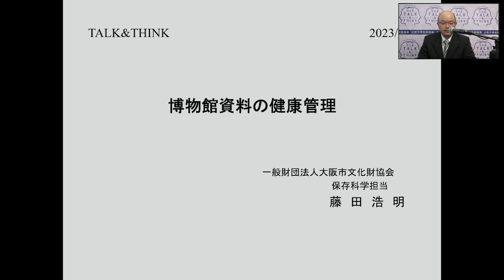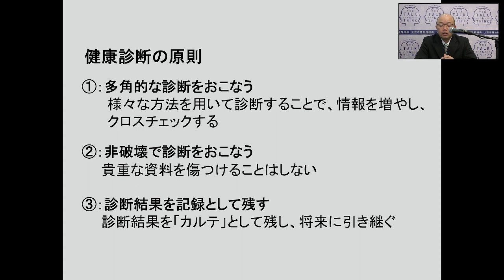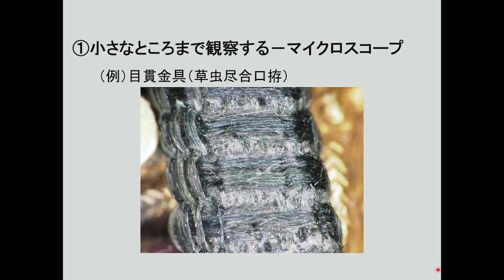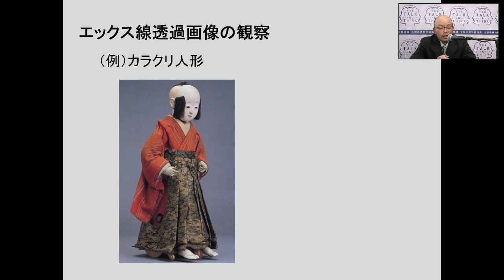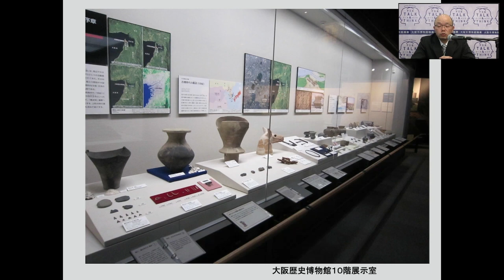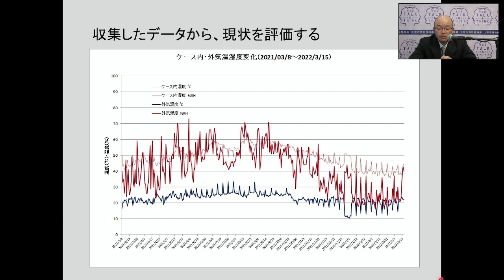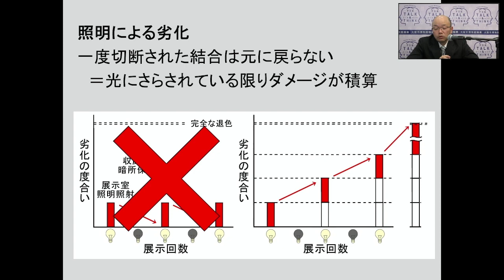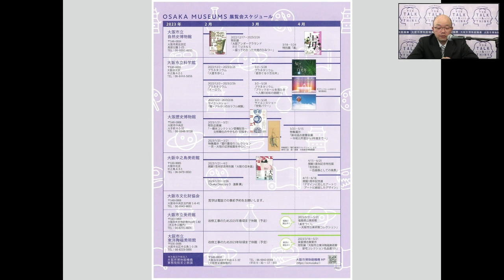【OSAKA MUSEUMS 学芸員TALK＆THINK】博物館資料の健康管理／藤田 浩明（大阪市文化財協会）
大阪市内の博物館・美術館や大阪市文化財協会などが相互に連携し、市民の皆さまをはじめ多くの方々に向けて、魅力ある事業の情報発信に取り組んでいるOSAKA MUSEUMS（大阪ミュージアムズ）。美術・歴史・自然・科学・・・それぞれの得意分野を持つ“学芸員”のことを知ってもらえるように、学芸員が“いま”話したいことを皆さまにお届けするオンライントークイベント「OSAKA MUSEUMS 学芸員TALK＆THINK」を開催しました。

開催日時：2023年2月26日［日］14：00-15：00
プログラム：博物館資料の健康管理／藤田 浩明（大阪市文化財協会）

主催：地方独立行政法人大阪市博物館機構
協力：一般財団法人大阪市文化財協会